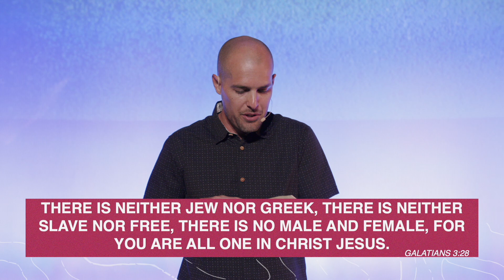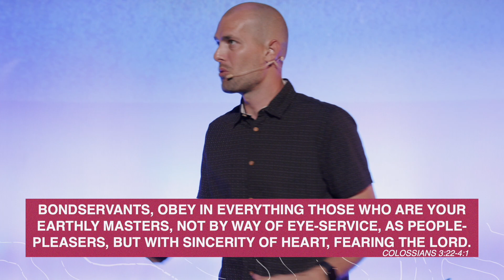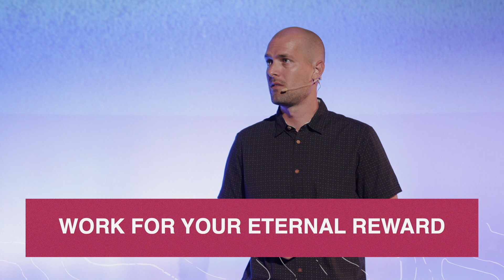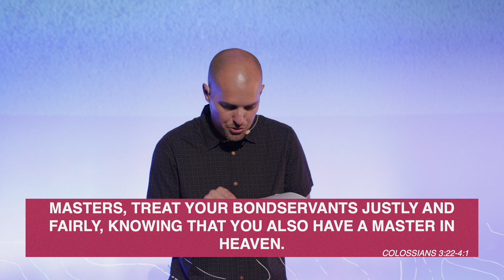How to find JOY in WORK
In this passage Paul continues to show how Christ has a new plan and way of living for me. This extends to how slaves relate to their masters and how masters relate to their slaves. Embedded in the whole conversation is a new understanding of our work and our reward.